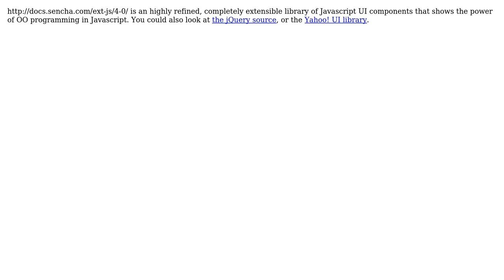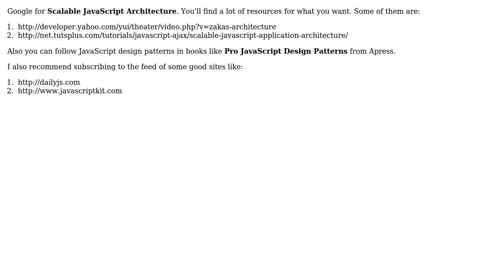How to handle large scale js+jquery projects using well written, Object-Oriented JavaScript and...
How to handle large scale js+jquery projects using well written, Object-Oriented JavaScript and jQuery code?

With thanks & praise to God, and with thanks to the many people who have made this project possible! | Content (except music & images) licensed under CC BY-SA | Music | Images & others | With thanks to user Saeed Neamati user kevin cline user kapv89 user climboid and the Stack Exchange Network Trademarks are property of their respective owners. You are responsible for your own actions.